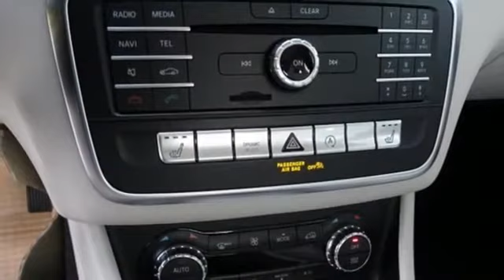New 2019 Mercedes-Benz CLA San Francisco San Jose, CA #19-0964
Year: 2019
Make: Mercedes-Benz
Model: CLA
Trim: CLA 250
Engine: 4 Cyl. 2.0 L
Transmission: Automatic
Color: Polar Silver Metallic
Stock #: 19-0964
VIN: WDDSJ4EB7KN744214

Address:
5885 Owens Drive